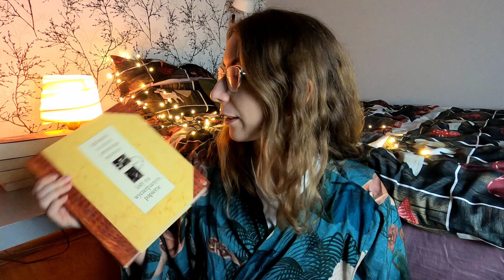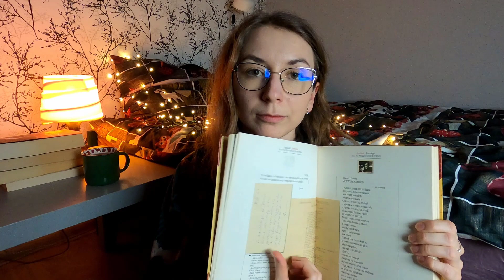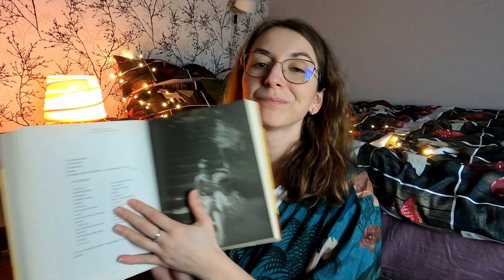ASMR po polsku 📚 Niesłyszalne szepty: Czytam Ci do snu • Inaudible book reading for sleep 📖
Dzisiaj przychodzę do Ciebie z niesłyszalnym czytaniem fragmentów książki. Nie skupiaj się na zrozumieniu wypowiadanych zdań, po prostu zrelaksuj się i słuchaj szeptów przeplatających się z szelestem papieru.

Życzę Ci wszystkiego dobrego! Przesyłam dużo pozytywnych myśli i serdeczności. Spokojnej i relaksującej nocy, śpij dobrze 🛏️💤

🎧 Załóż słuchawki, aby uzyskać jak najlepsze wrażenia.

Relax and listen to inaudible book reading and paper sounds. Have a peaceful night and sleep well🛏️

🎧 Put your headphones on for the best experience.

Thank you for being here and supporting ASMR community. I strongly believe in the power of kindness and positivity. Please spread love and good will into the world. Let’s make the world a bit more lovable and calm place ❤️